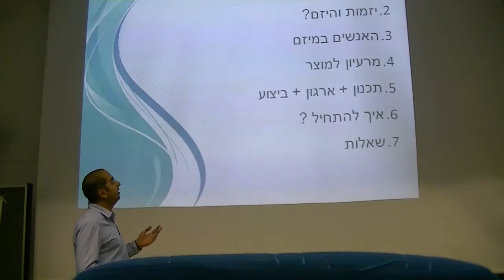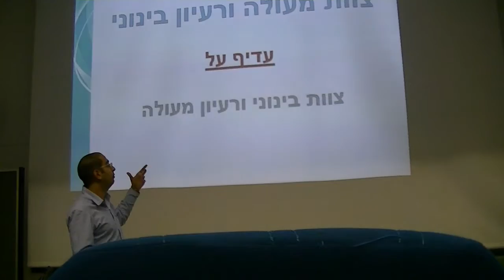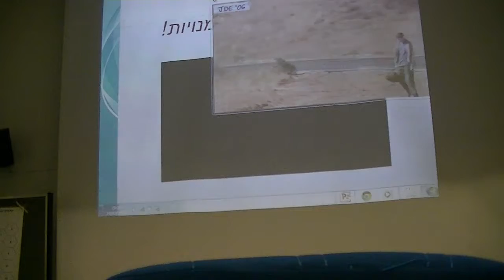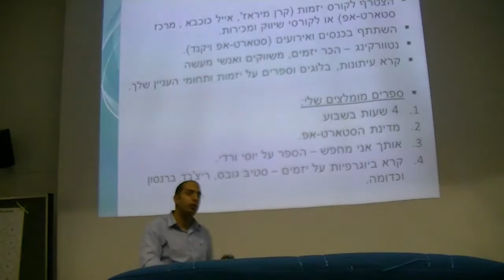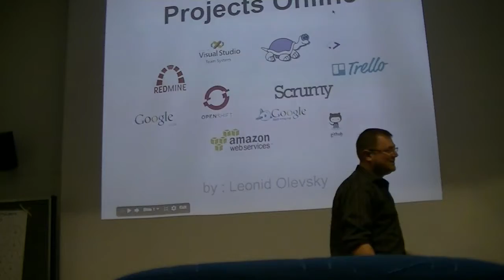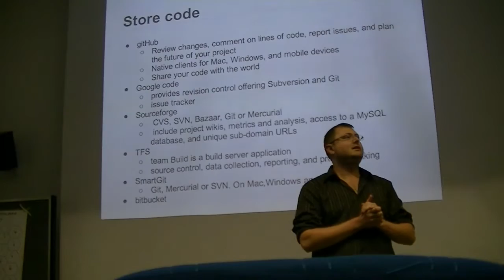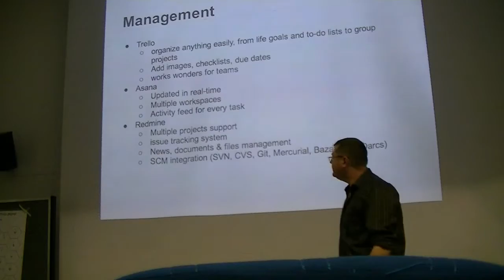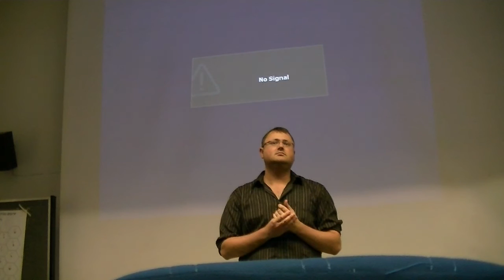[GDG Beer Sheva] Projects Online, Tools and more - Leonid Olevsky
Lecture from Path To Glory meeting in Beer sheva